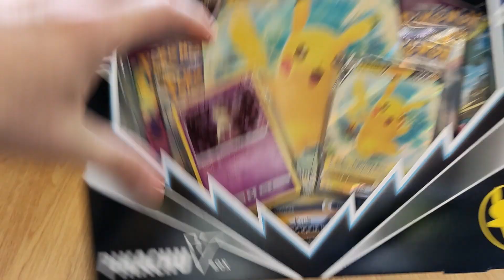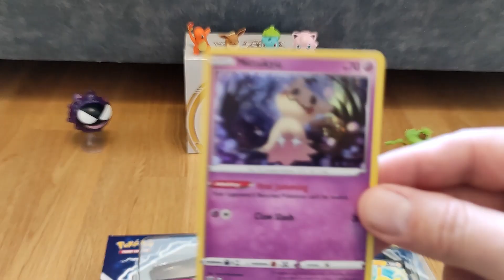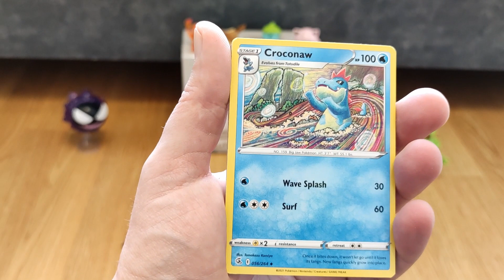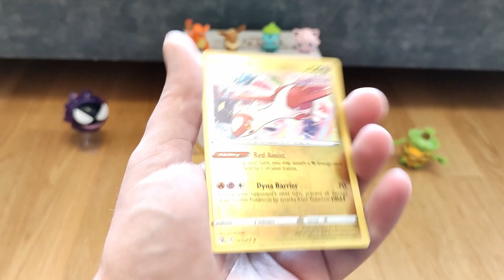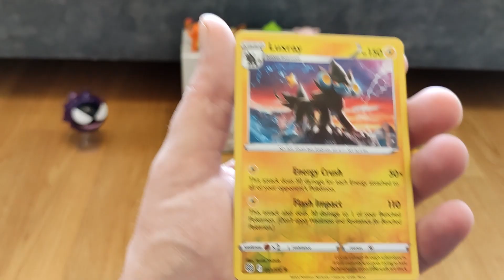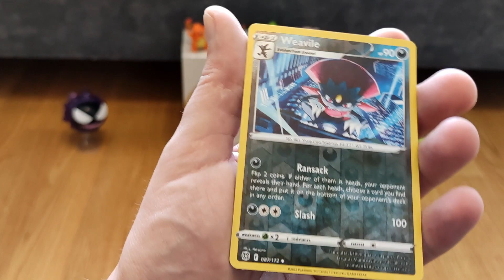Unboxing of Pikachu V Box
Pokémon TCG -  Pikachu V Box. Free online codes inside the video!